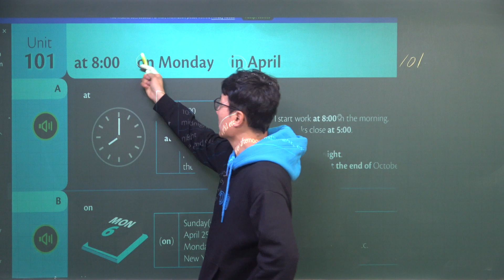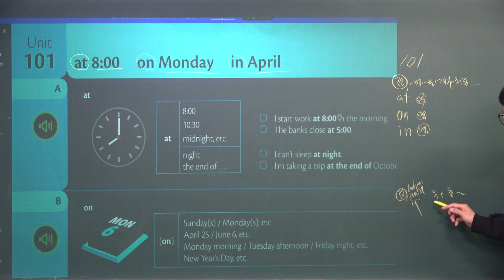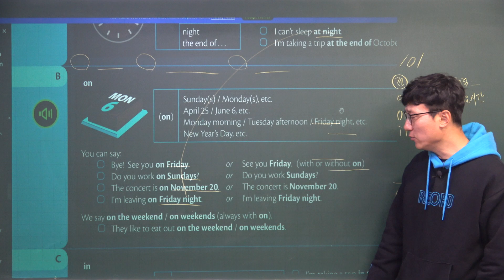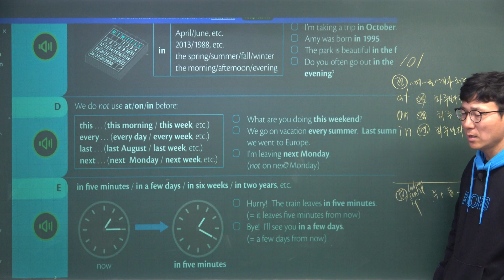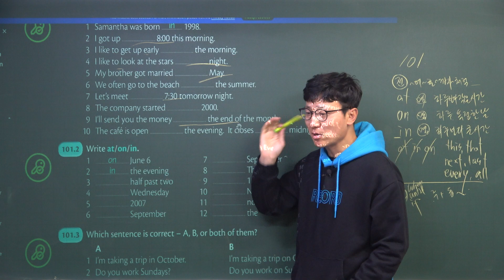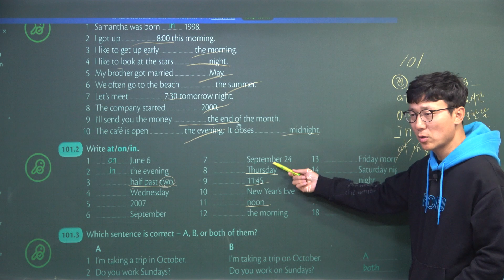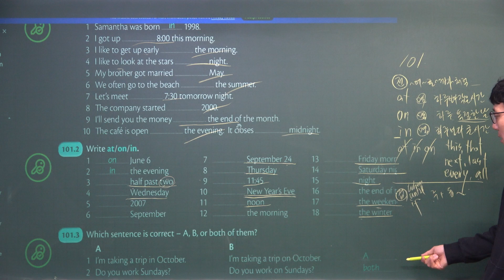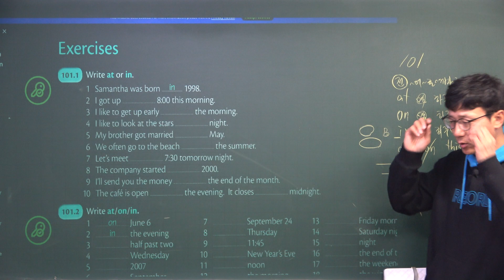GIU_Basic_101-1: at, in on: Grammar In Use Basic 20221228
GIU_Basic_101-1: at, i on, Grammar In Use Basic 20221228